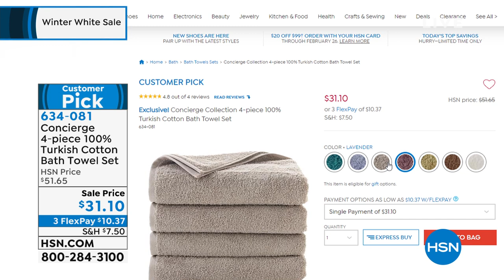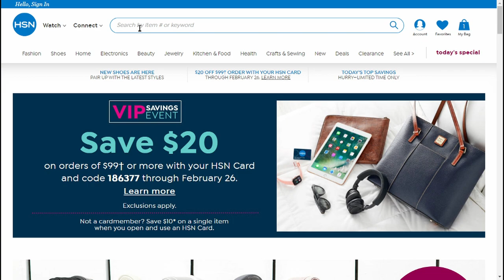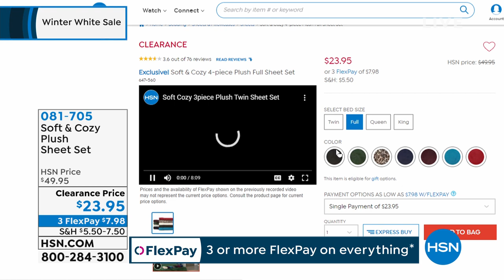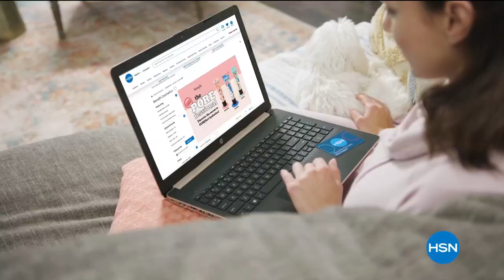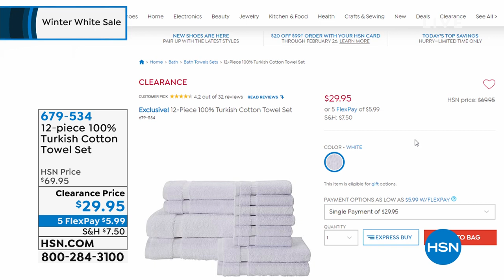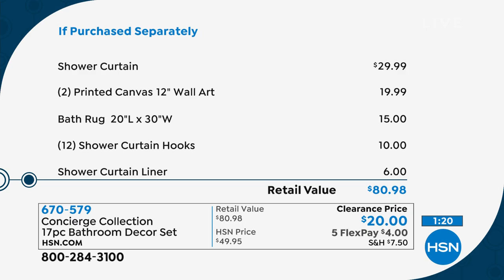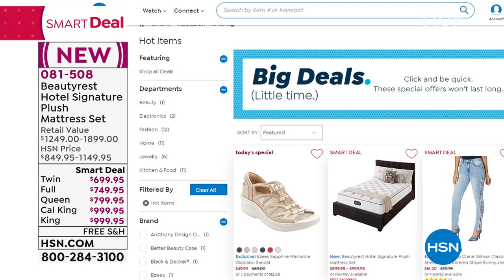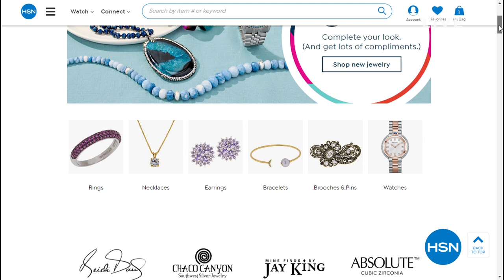HSN | Winter White Sale featuring Concierge Collection 02.25.2020 - 10 AM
Shop our winter white sale for great deals on bedding and textiles featuring Concierge Collection.